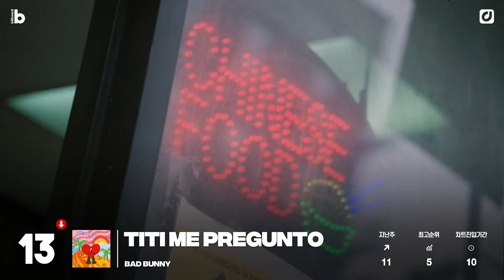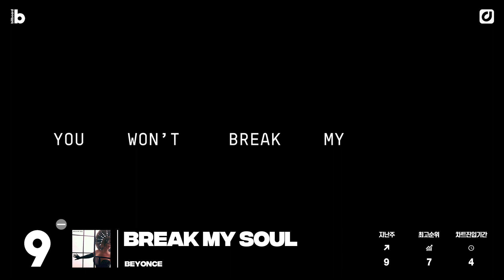빌보드 핫 100 차트 7월 23일 주간ㅣbillboard HOT 100 (Jul 23rd, 2022) [3분차트]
올 상반기 최고의 히트곡 해리 스타일스의 'As It Was'가 이번 주까지 차트 정상을 차지하며 총 10번째 1위라는 금자탑을 달성했습니다 🏅

해리 스타일스는 이번 빌보드 핫 100 차트 10주 1위 기록으로 지난해 BTS의 ‘Butter’, 아델의 ‘Easy On Me’가 각각 세웠던 대기록의 뒤를 잇게 되었는데요,  🔥

그 외에도 이번 주 차트에 어떤 변화가 일어났을지 3분 차트 영상에서 지금 바로 만나보세요👀